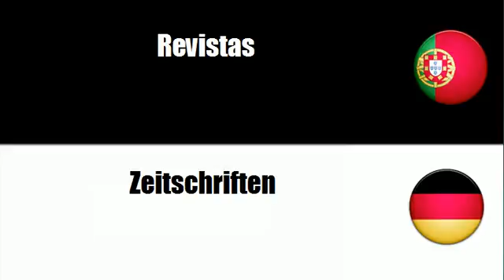Aprenda vocabulário Alemão # Tema = Jornais